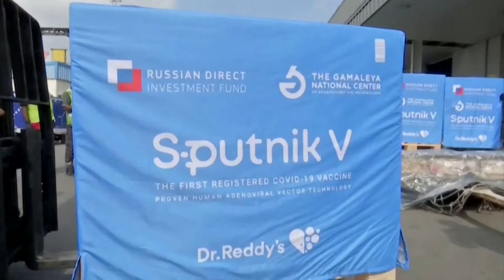Новости Большой Азии от 25 мая 2021 (Выпуск 698)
• Кремль дал положительную оценку первой встрече Лаврова и Байдена
• Индия попала под удар сильнейшего в этом веке циклона
• Жители Индонезии всерьёз обеспокоены качеством воздуха в столичном регионе
• Индия приветствует помощь из России
• Япония активно готовится к проведению Олимпийских игр
• Южная Россия оказалась во власти песчаной бури